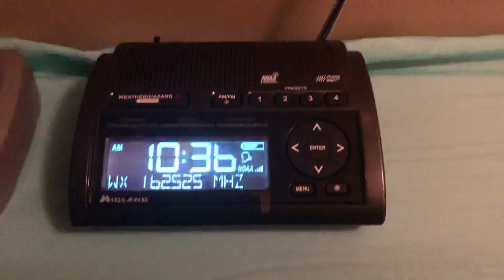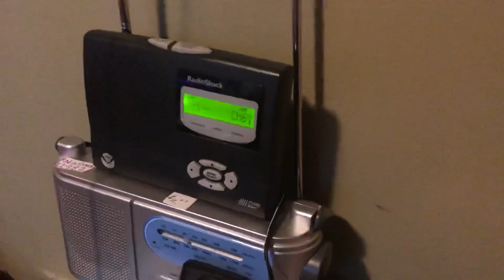1050Hz Activation... WXJ91 Required Weekly Test (EAS #321)